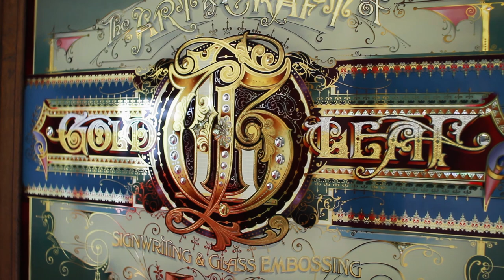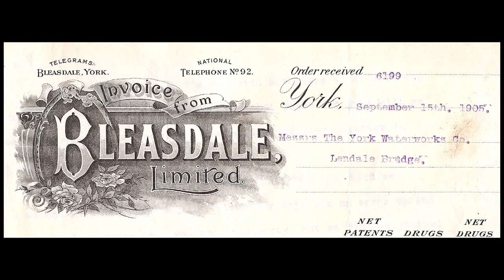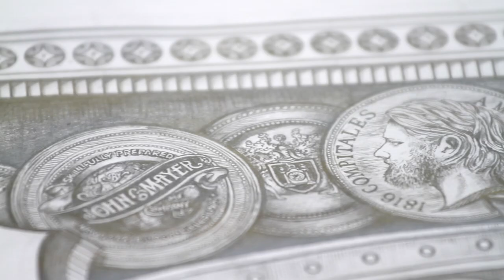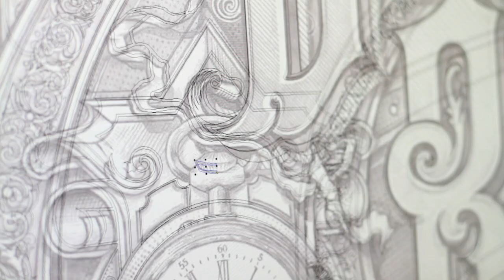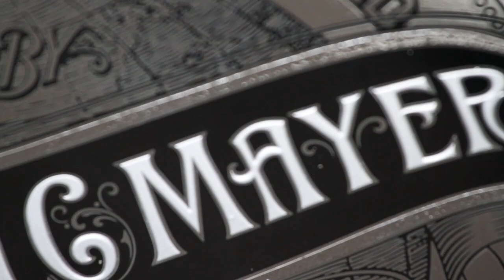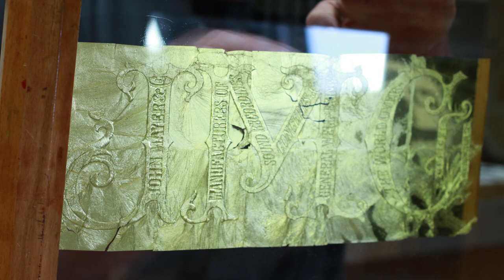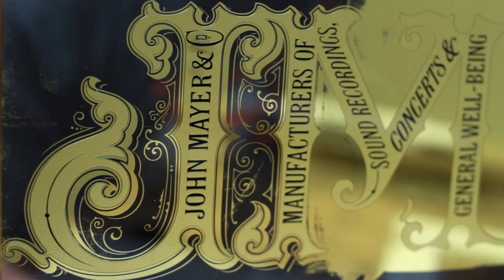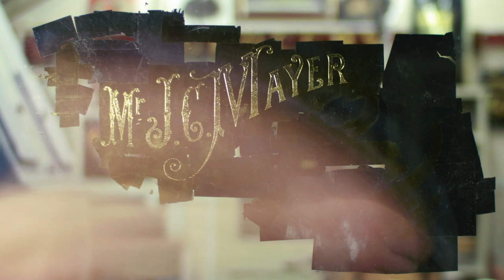David A Smith - The Making of John Mayer's 'Born & Raised' Artwork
David A. Smith is a traditional sign-writer/designer specialising in high-quality ornamental hand-crafted reverse glass signs and decorative silvered and gilded mirrors.  David recently produced a wonderful turn-of-the-century, trade-card styled album cover for popular American singer/songwriter John Mayer.

This film captures the 'Behind The Scenes' creation of the 'Born & Raised' and 'Queen of California' artwork, as well as 2 unique reverse glass panels, hand-crafted in England by David A. Smith.

Special Thanks to Sony Music and Columbia Records